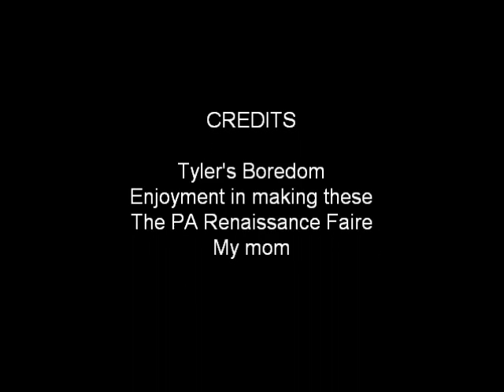Tyler's Total Randomness Episode 14 Ode to Youtube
This is a little poem that I wrote since i'm on youtube so much. Enjoy my speech of Elizabethan-ish-ness. Remember to go to the facebook group too.